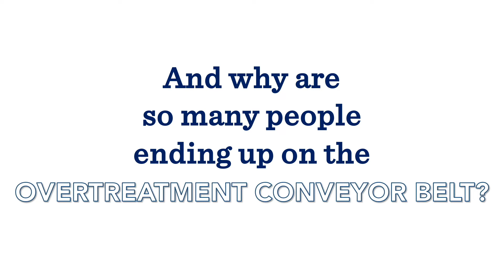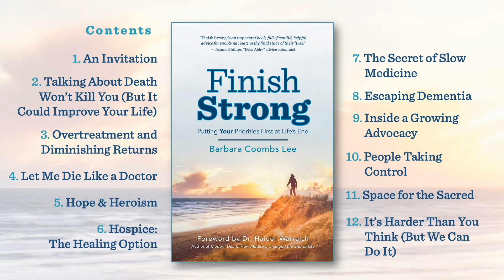Six Reasons You May Land on the Medical Overtreatment Conveyor Belt” ~ from FINISH STRONG, 2019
From the 2019 book FINISH STRONG: Putting YOUR Priorities First at Life's End, “6 Reasons You May Land on the Medical Overtreatment Conveyor Belt”